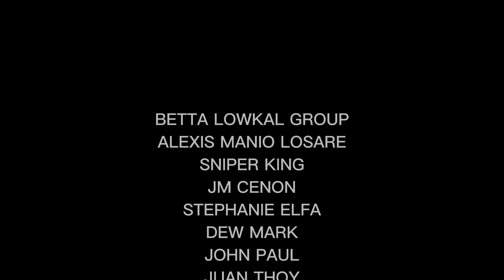NATIVE CATFISH FARMING | MANATAL PANDI BULACAN